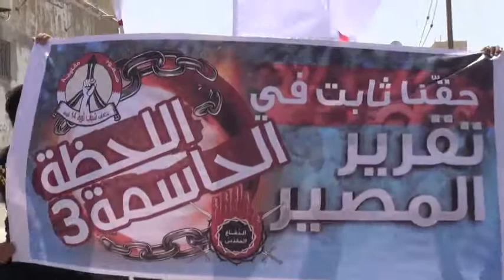البحرين : مسيرة جمعة التعبئة - سترة سفالة 14/6/2013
خرجت ظهر اليوم الجمعة (14 يونيو/حزيران 2013) مسيرة أهلية بمنطقة سفالة في جزيرة سترة استعداداً وتأهبا للفعالية الكبرى "اللحظة الحاسمة 3" والتي ستقام يوم غد السبت، بدعوة وجهها إئتلاف شباب ثورة 14 فبراير، وشارك في المسيرة حشد من أهالي القرية حملوا أعلام البحرين ورددوا شعارات مناهضة للنظام الخليفي وطالبوا بمحاكمة حاكم البحرين حمد بن عيسى آل خليفة.